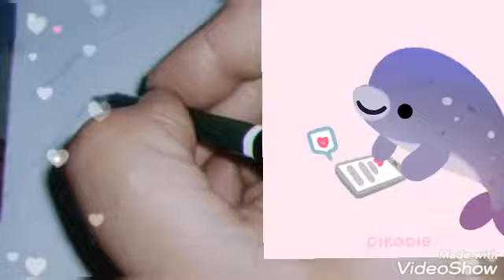How to draw hand